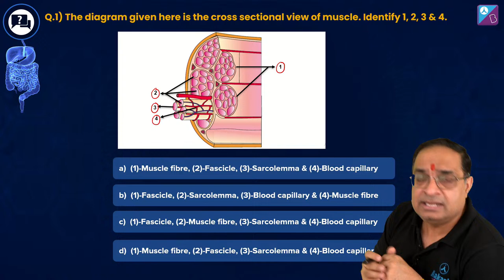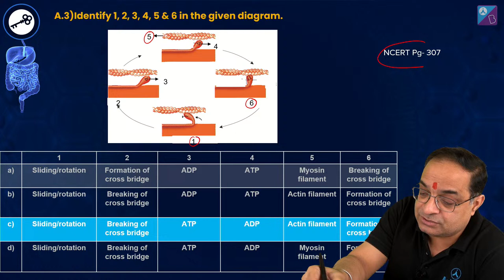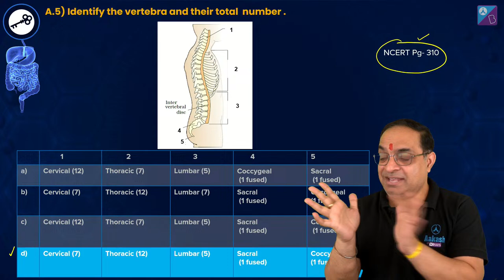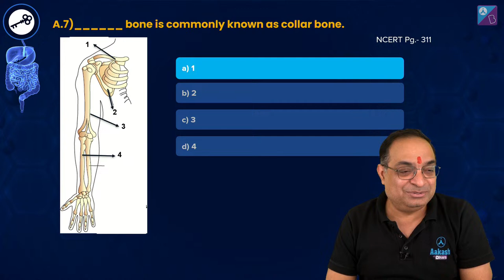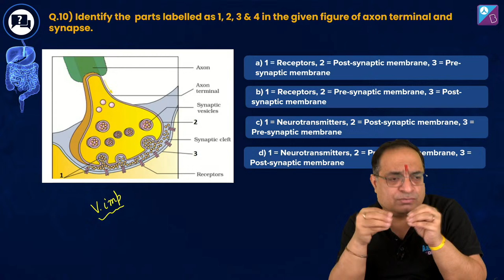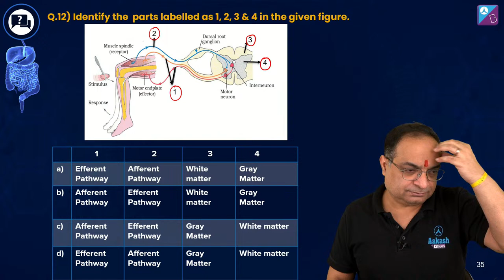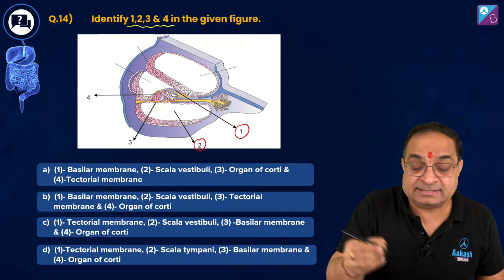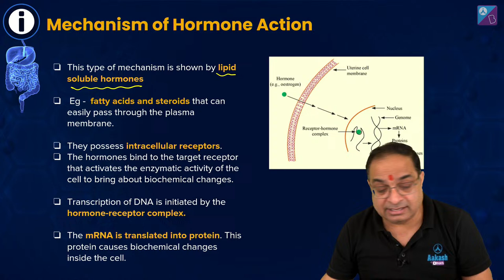Human Physiology Important Diagrams Class 11 Biology (Zoology) | NEET 2023 Exam | Dr Sachin Kapur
On popular demand, we are coming LIVE on the 28th of October at 12:00 PM with a session on "Coping with Mental Health Problems | Dr. Rohan Jahagirdar & Dr. Sachin Kapur".
Do share your concerns with us here, Sachin sir will be asking those LIVE on 28th

0:00 Origin of Life - Evolution Class 12 Biology (Zoology) Concept Explained
4:38 What is the origin of the huge universe?
5:20 The Big Bang
9:09 Theories to Explain Origin of Life
10:05 Theory of Special Creation
11:39 Theory of Panspermia
12:58 Theory of Spontaneous Generation
15:44 Francesco Redi’s Experiment
17:18 Spallanzani’ Experiment
20:27 Louis Pasteur’s Experiment
26:32 Chemical Evolution - Oparin and Haldane Hypothesis
39:09 Urey and Miller Experiment
42:39 Biogenesis